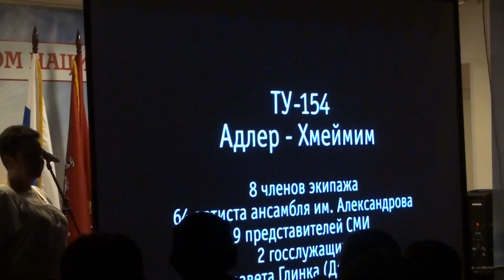11 18 ВОЙНА ЭТО АД НО СОСТРАДАНИЕ И МИЛОСЕРДИЕ СИЛЬНЕЕ Лиза Глинка ДОНБАСС В МОЁМ СЕРДЦЕ встреча общ